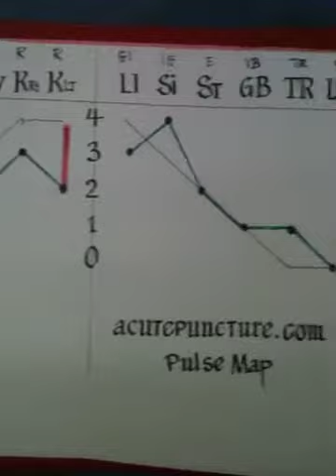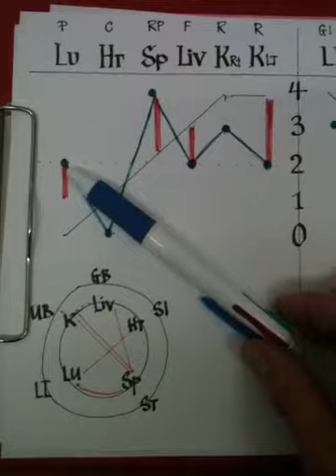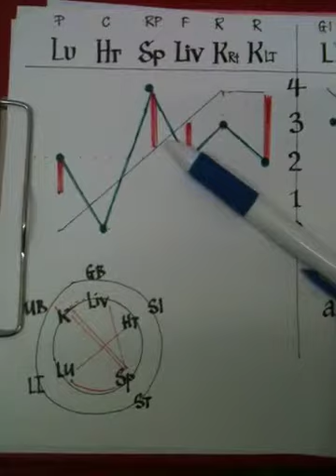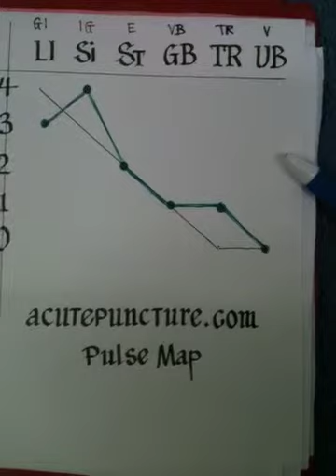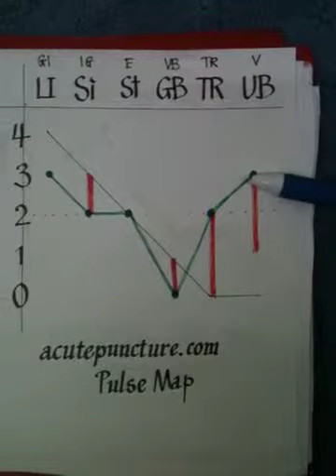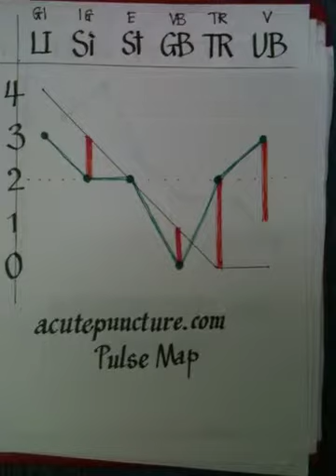Diagnostic acupuncturel de pouls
La utilisation de cartes du pouls en diagnostic acupulnturel de pouls de livre NanJing Chapitre 5